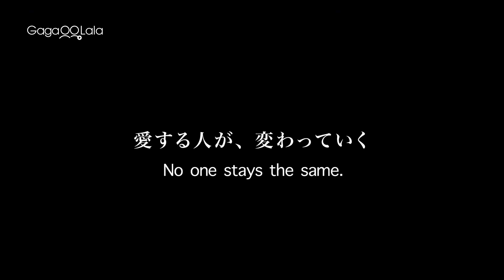Love Story Film Festival London , You Are the Sea is an unconventional story about a love triangle!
★Love Story Film Festival London 2017 - Jury Prize
★Rainbow Reel Tokyo - Tokyo International Lesbian and Gay Film Festival 2017
★Seoul Pride Film Festival 2017

A university student Kaito, having distrust against women, finds real love when dating with Toko. However, Toko comes to be attracted by a woman, Hiroka. Kaito, who happens to know Toko's feeling, tries to keep her around.